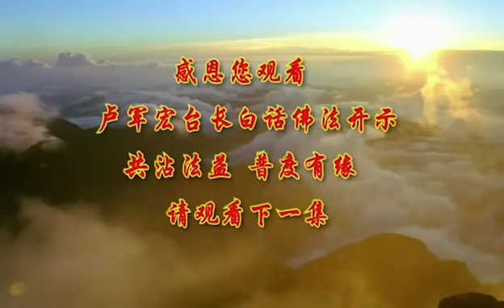74.灭尽三界烦恼（白话佛法视频开示第七十四集）